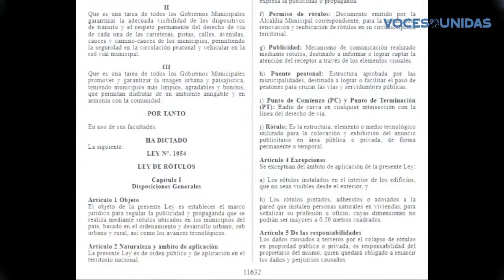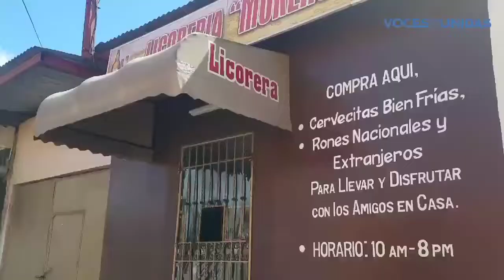Cobros por rótulos llegan a Estelí